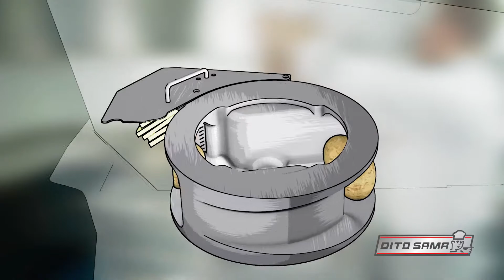Le Coupes-Frites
Que vous ayez besoin d’éplucher, couper, hacher, mélanger, pétrir ou fouetter, Dito Sama vous épargne du temps et des efforts dans vos travaux professionnels quotidiens.

Prêt à brancher, gain de place, facile à utiliser. Abordable, intelligent, dynamique.

Fait pour les ambitieux, les créateurs culinaires de demain.